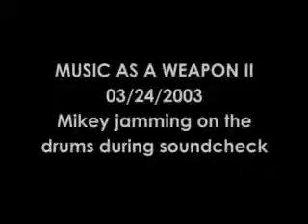Mikey Jamming Out